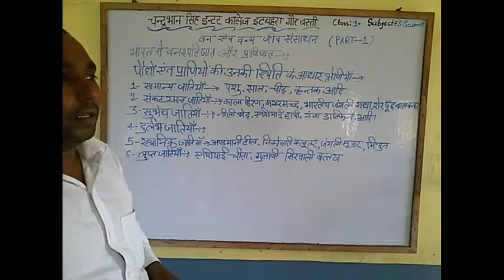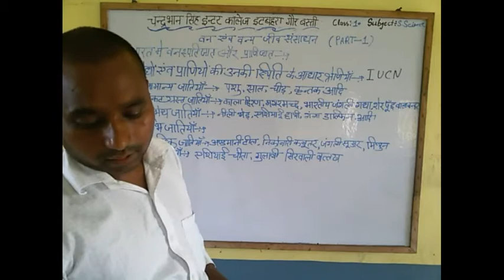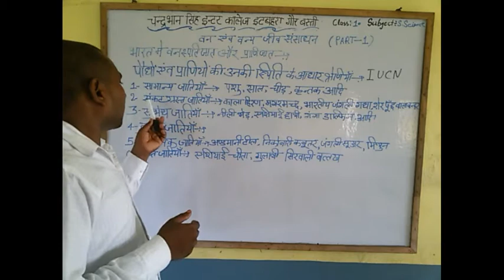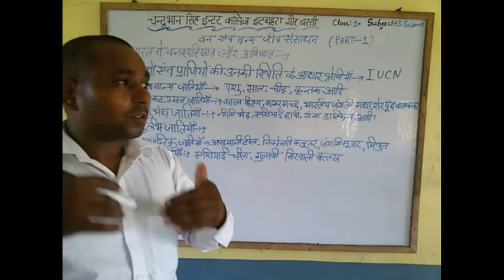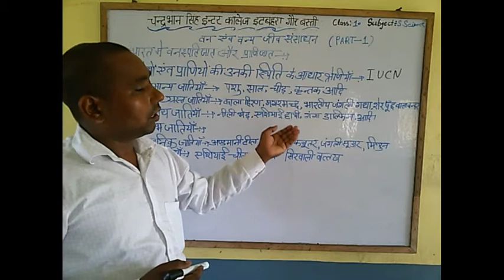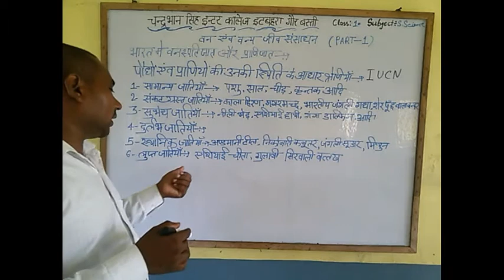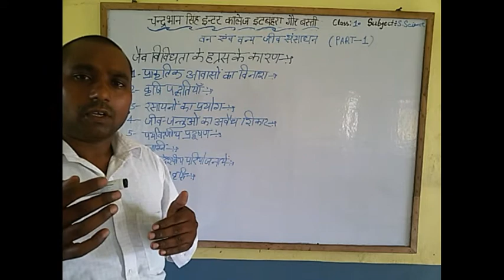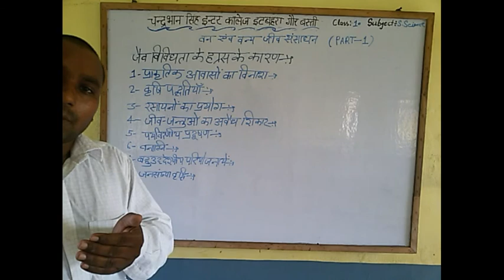Class-10 सामाजिक विज्ञान भाग-1